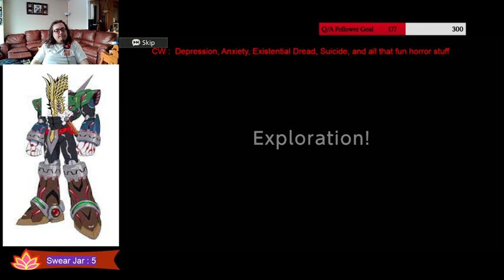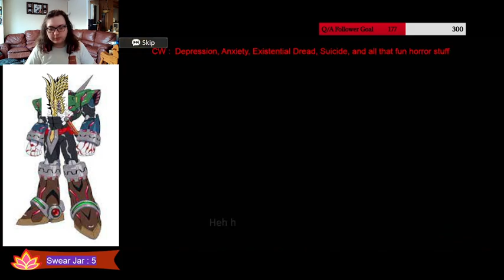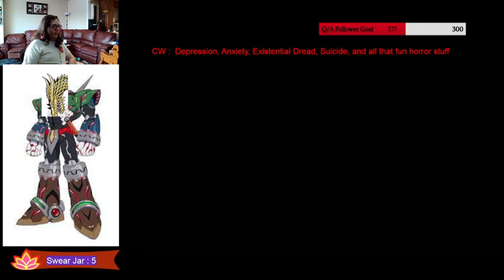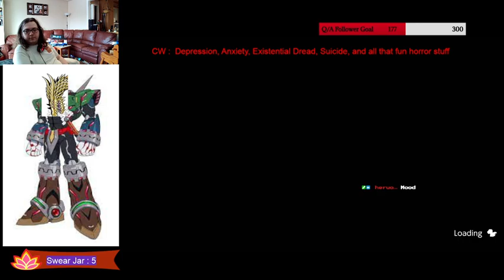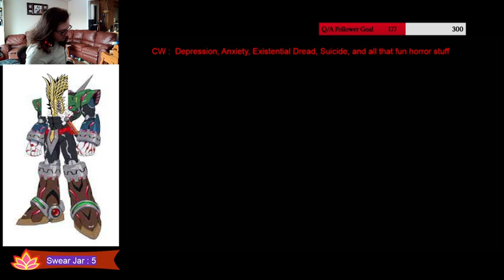Digimon Survive : Blitzing through the second playthrough! !ExtraLife !Merch